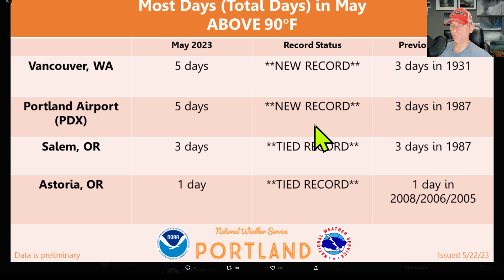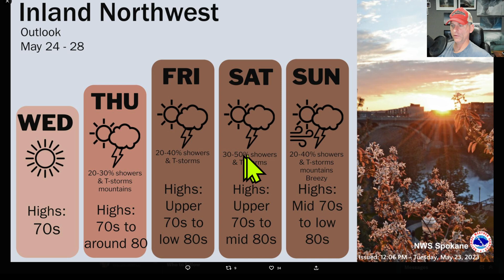Pacific NW Weather, Trough or Ridge?